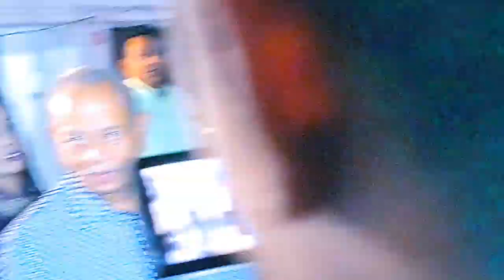80 Years Birthday Celebration For Dr.Gopal Prasad Ji | Singing Also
80 Years Birthday Celebration For Dr.Gopal Prasad Ji | Singing Also